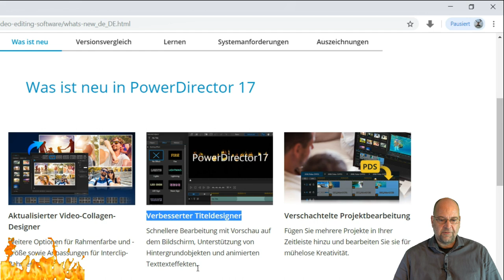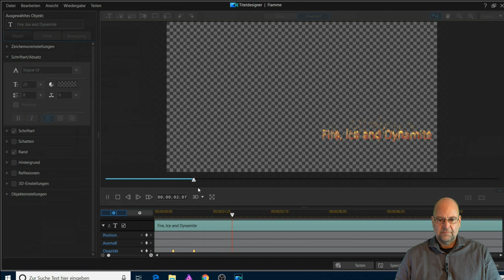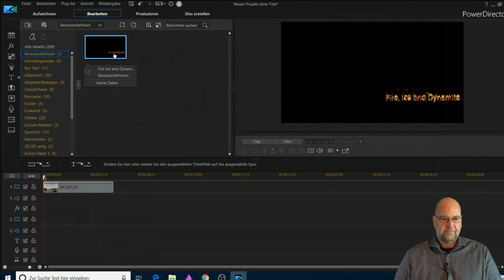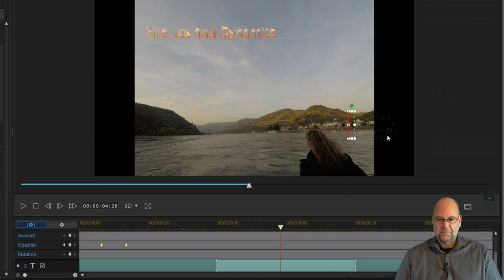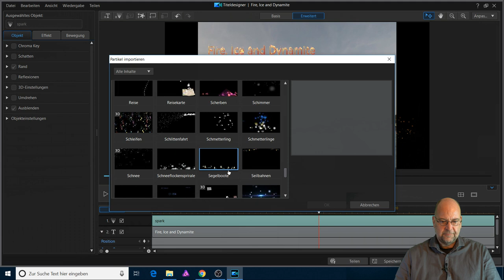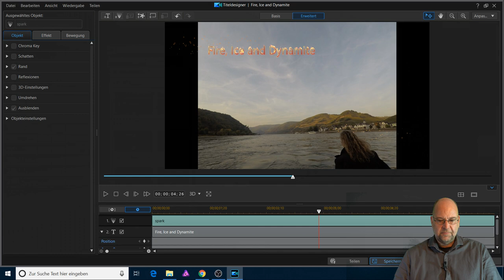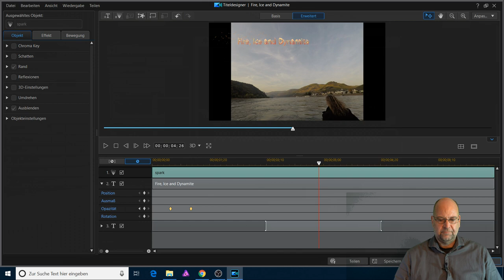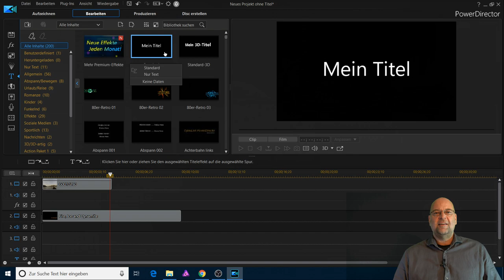Einfach Schneiden Powerdirecetor V17 - Hilfe es brennt - Test neuer Text-Designer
In meiner Lernvideoreihe "Einfach Schneiden" werde ich die neuen bzw. verbesserten Features der Version 17 testen und euch zeigen.

Ich habe mir den Text-Designer angeschaut und dort eine brennende Schrift gefunden. Die hat mich neugierig gemacht. Was ich beim Testen erlebt habe, seht ihr in diesem Video.

In meiner Lernvideoreihe "Einfach Schneiden mit dem Powerdirector Version 15" habe ich bisher eine Reihe von Tutorials erstellt. Seit ca. 2 Monaten ist nun die Version 17 verfügbar.
Ich werde nun weitere Lernvideos zu der neuen Version veröffentlichen und diese auf Herz und Nieren testen.

Viele Spaß.